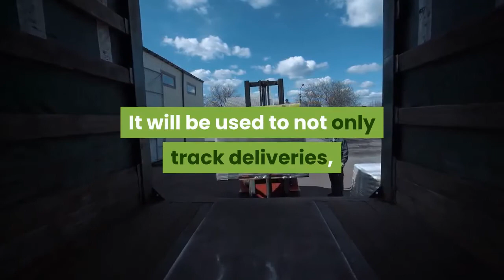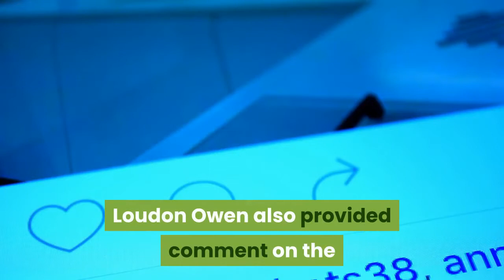Walmart Canada Launches Largest Blockchain for Supply Chain Management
Walmart Canada has just announced what it describes as the world’s “first enterprise full production blockchain solution launched at a large scale mission-critical function”. The network will allow for information sharing and collaboration between 70 third-party trucking companies serving the company. The blockchain system has been a collaboration between Walmart Canada and DLT Labs. It will be reportedly increase efficiency, reduce costs, and allow for easier budgeting and planning for the company’s logistics wing. According to a press release published earlier today, the Walmart Canada blockchain is the largest such application of the technology ever for the logistics industry. It will be used to not only track deliveries, but also verify transactions, and automate payments between the company and the 70 trucking companies it works with. It will serve Walmart’s 400 retail stores across Canada. The company expects to have on boarded all of the trucking companies it works with by February, 2020. Those working at various points of the supply chain can then use a web portal and streamline mobile application to interact with the blockchain system. Senior vice-president of logistics and supply chain at Walmart Canada, John Bayliss, commented on the new system:Bayliss added that the platform would drastically improve efficiency in logistics and would allow for not only financial savings but would reduce the firm’s environmental footprint too. The new system is a collaboration between Walmart Canada and DLT Labs. The Toronto-based blockchain startup’s CEO, Loudon Owen also provided comment on the newly-launched system:Although NewsBTC has reported on similar systems by other large companies in the past, the new blockchain network from Walmart does appear to much grander in scale. The company says its 8.75 million square feet of distribution centres are routinely visited by over 4,500 associates and drivers. The system will eventually connect them all. Given the expanse of the new network, the company is expecting the automated of data collecting and management will result in massive financial savings. Related Reading: Bitcoin Network Metrics Flail as Price Drops Under $9,000: Pain to Come?